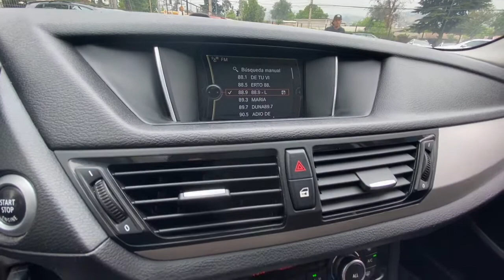BMW X1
Diesel 2.000 CC, caja de cambios Steptronic 8 velocidades, tracción sDrive, start stop, iDrive, climatizador dual, faros de xenón. Financiamiento, auto en parte de pago, aceptamos tarjetas.